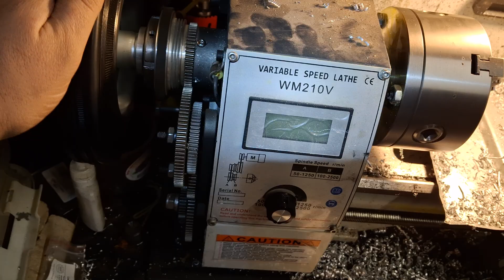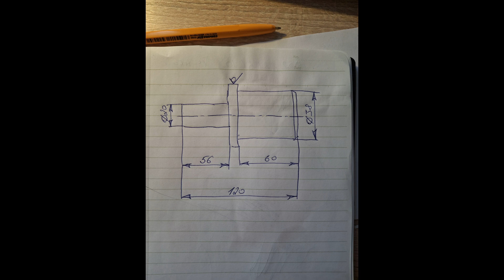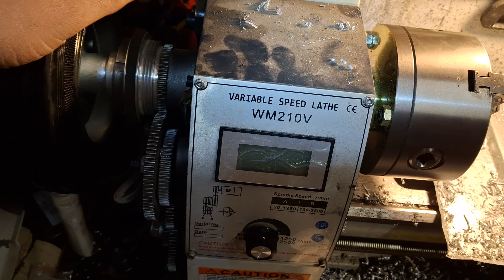Приспособление для ручного вращения шпинделя WM210V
Ролик про изготовление приспособления, т.н. "мясорубки" для ручного вращения шпинделя токарного станка WM210V, которое используется при нарезании резьбы резцом путем ручного вращения шпинделя.
Другие мои видео про токарное дело:
Доработка задней бабки WM210V